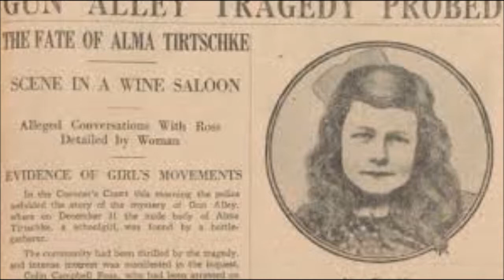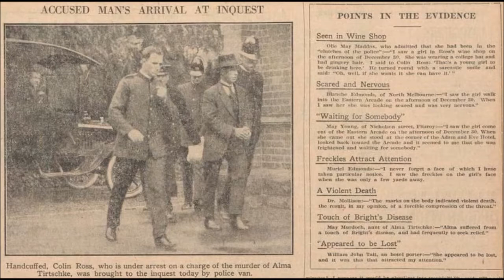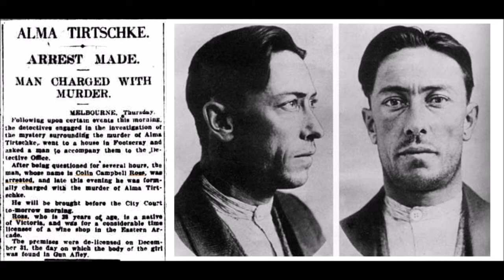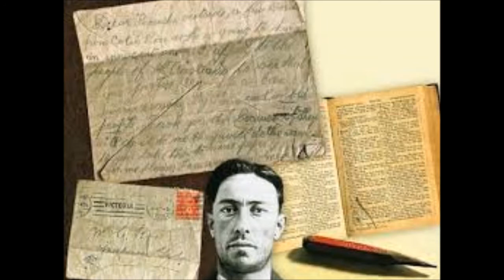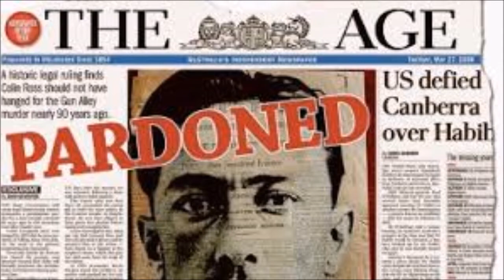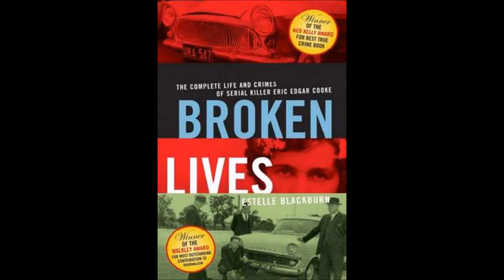FOUR CASES OF WRONGFUL CONVICTIONS - PLUS BOOK GIVEAWAY!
Research suggests that there are approximately 300 in Australian prisons at any given time, who are innocent. This number equates to approximately 1 in every 14 trials for offences such as rape and murder, that show a miscarriage of justice.